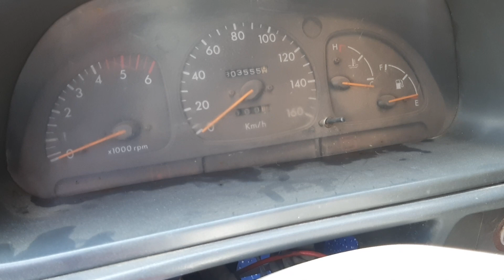Samyung for sale 5500$ Year 95 ឡានសាច់ដែកបងប្អូន Or 09 37 64 166 Thank you.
Hi everyone  welcome to visit my video chanel

about car for sale so good.

ឡានលក់តម្លៃសមរម្យ.

ហ្វេកបុក​: Nathavoth Thy.

Fb : Nathavoth thy. Thank you.

I love you bye bye.